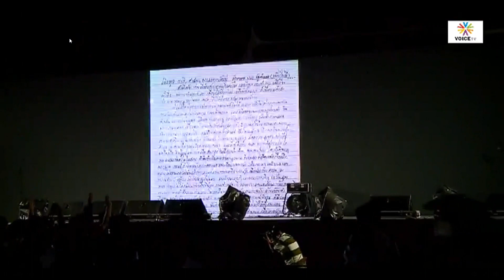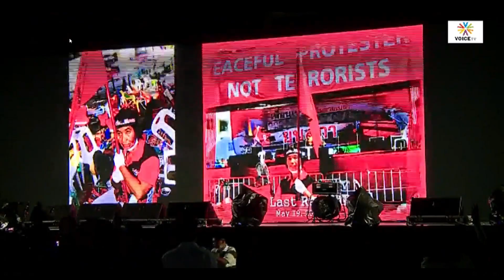MV ความฝันอันสูงสุด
MV ความฝันอันสูงสุด @สนามหลวง
สดุดีผู้ที่มีความฝันต่ออุดมการณ์ประชาธิปไตยอย่างสุดซึ้ง
-นวมทอง ไพรวัลย์
-คนวันเสาร์ไม่เอาเผด็จการ
-ดารณี ชาญเชิงศิลปกุล
-เสธ.แดง ขัตติยะ สวัสดิผล
-คนเสื้อแดง นปช.
19 ก.ย.63 คลิปวิดีโอจาก